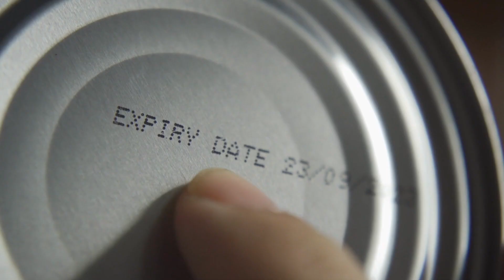National Food Science & Technology Week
National Food Science & Technology Week (NFSTW) is a new and exciting media initiative that champions the food sector. Launched this year, the objective of NFSTW is to celebrate the key role that the food sector plays in the wider society. The theme in 2023 is to encourage individuals to pursue a career as a food scientist and/ or technologist.